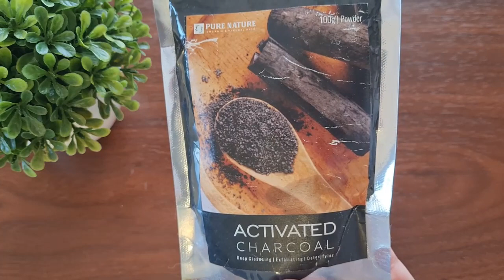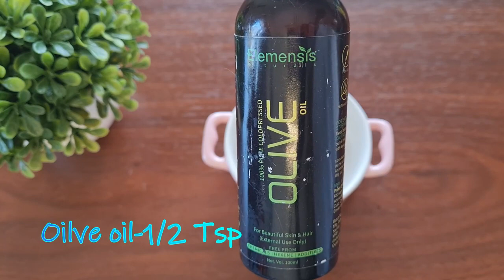BEAUTY&CARE(EPI-179)DIY EYEBROWS & EYE LASHES GROWTH SERUM|HOMEMADE GROWTH SERUM|OIL BASED |TINTED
Buying Links:
 Activated Charcoal Powder (100g)
Small Glass Container: